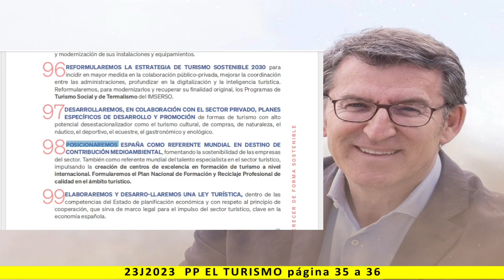CRECER DE FORMA SOSTENIBLE - 10. EL TURISMO - Lectura del programa de PP 2023 - pag. 35 a 36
Más información:
Página web: Spainbelike.com